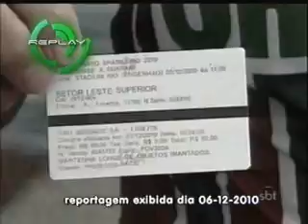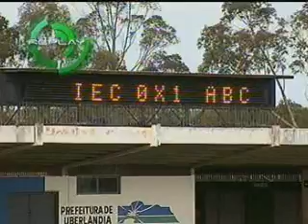Vitoriosa Esporte de 30/12/2010 - bloco 2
Replay de reportagens exibidas no ano de 2010. Apresentação de Carlos Vilela